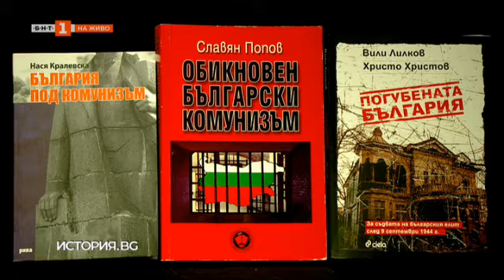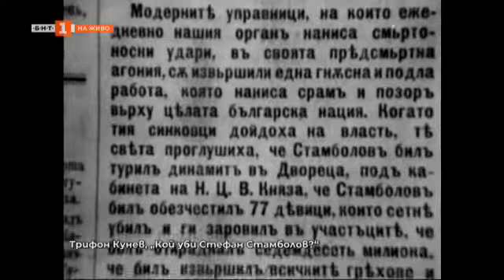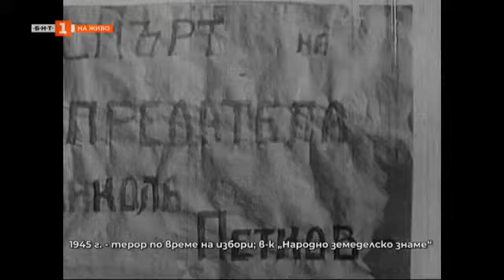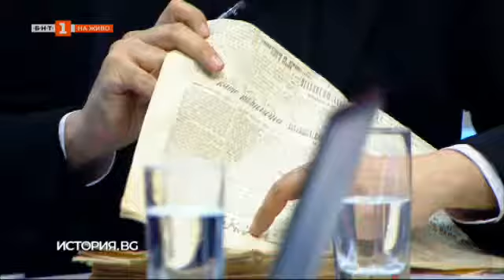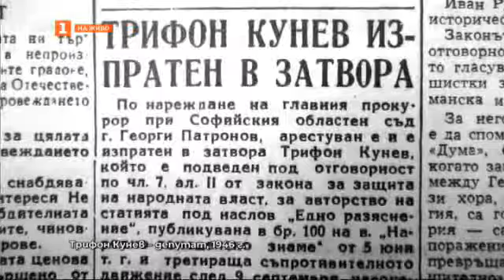История.BG - 17.02.2020 по БНТ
В предаването "История.BG" по БНТ на 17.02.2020 вижте:
През 1908 г. Трифон Кунев завършва "Право" в СУ. Баща му е бил депутат от партията на Стефан Стамболов. Един от братята му - Атанас Бояджиев, е бил министър на просвещението.
В младостта си Трифон Кунев работи няколко години като учител, а в София става журналист и редактор във вестника на Народнолибералната партия. Сражава се и в трите войни за национално обединение. След войните Кунев става член на БЗНС (1919 г.) и работи като редактор на земеделските издания. Личен приятел е на Стамболийски.
След преврата от 1923 г. е редовен посетител на полицейските участъци. 9 септември 1944 г. го поставя на властови позиции.
Печели поста председател на Съюза на българските писатели. Скоро заема опозиционни позиции и се прочува с политическата сатира, насочена срещу комунистите, в рубриката си "Ситни, дребни като камилчета".
За живота на Трифон Кунев, който е роден преди 140 години, дискутират в студиото на "История.bg":
проф. Пламен Дойнов - поет, драматург, литературен историк, историк и културолог, преподавател в НБУ;
доц. д-р Наталия Христова - историк на културата, преподавател в НБУ, изследовател на конфликта между казионна и опозиционна литература с фокус върху сатирата на Трифон Кунев;
гл. асистент д-р Методи Методиев - историк, преподавател в НБУ, изследовател на проблема за връзките между властта и интелигенцията;
Тони Николов - философ, журналист и гл. редактор на портал и списания "Култура".

БНТ
BNT